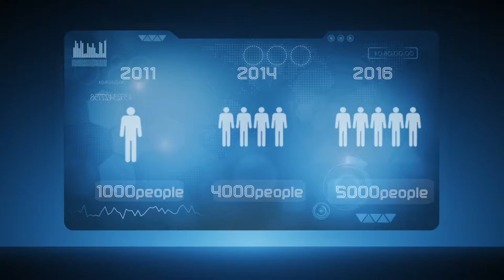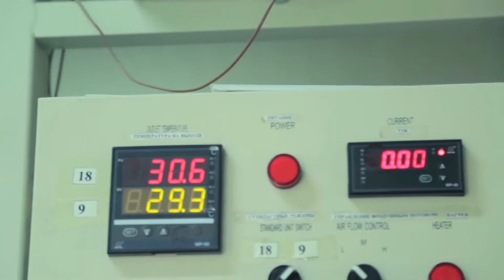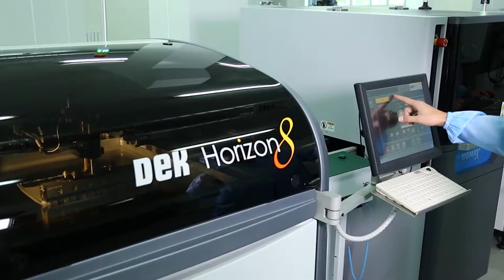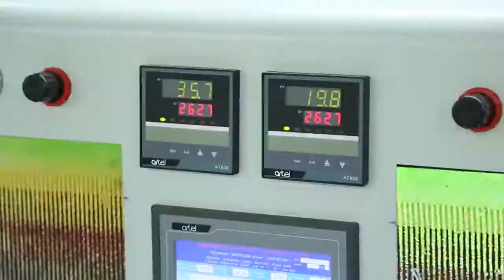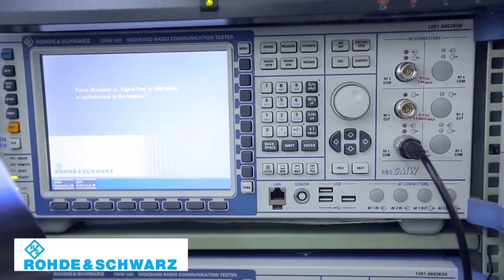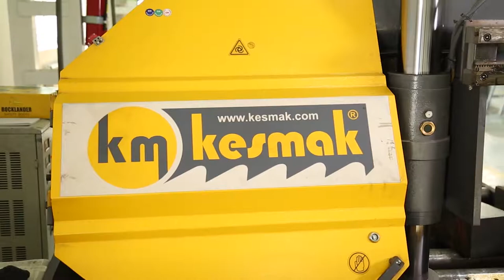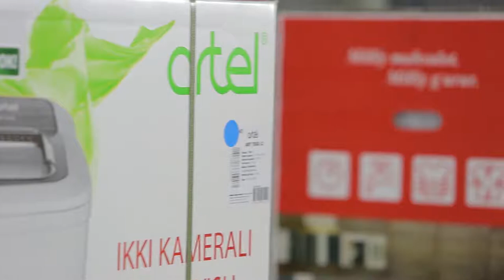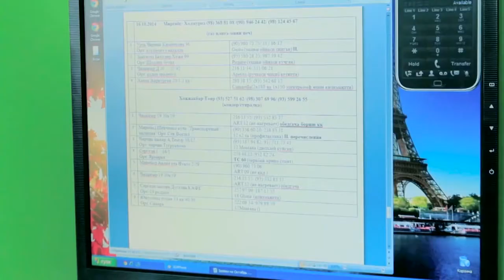ARTEL production eng 2016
The history of Artel brand began in 2011, when it was decided to put into operation industrial sectors producing a family of home appliances under own trademark.

Establishment of a new business line is based on signing a strategic cooperation contract with recognized leaders in this field, namely: Samsung, South Korean brand, Midea, well-known Chinese company, Gloria, one of the best Italian manufacturers, and Odul, major Turkish producer.

It is a known fact that if you want to be in demand and strive to retain first place in the market, you need to constantly give out something new, original, attractive in form and outstanding with interesting content. Each employee of Artel possesses creative thinking, generates ideas, makes plans, and tries to turn them into reality.

The basic principle of Artel is manufacturing of high-quality, modern high-tech products for consumers who value comfort, simple solutions and classics of the genre. Stylish ergonomic design, certified raw materials and the most automated filling prove the image of Artel as the manufacturer of home appliances for people with good taste and high consumer demands.

Today Artel offers you the following:
-Air conditioners;
-Vacuum cleaners;
-Microwave ovens;
-Gas, electric and combined stoves;
-Built-in kitchen appliances;
-Electric mini-ovens;
-TV sets;
-Washing machines;
-Refrigerators;
-Cellular phones;

     Artel is a successful project; we managed to accumulate the positive experience of the partners and competitors, to introduce KAIZEN method (its basic principles: economical work ethic and effective use of resources), to standardize the quality of products, to introduce a warranty system, to establish operation of own branded stores and showrooms throughout Uzbekistan.

The colors of our brand are white and bright green. Our choice is not accidental! Color spectrum, in other words, the rainbow unfolds on notes as follows: C-Red, D-Orange, E-Yellow, F-Green, G -Blue, A- Dark blue, B- Purple. Acting within the framework of this theory, it is easy to determine: the most advantageous perceived “aurally” and readable color is the one which falls under the definition of “the golden mean”, namely – green – the color of harmony, nature, freshness, peace of mind. White is good as well: it is neutral, absorbing the entire spectrum, symbolizing completeness of lines and emotions.

     Artel is the home appliances which will quickly and easily manage with homework, will allow spending more time for yourself and your family. We strive to fill your life with unblighted happiness, sincere love and warm heart!

With Artel be sure, you have chosen the right path!